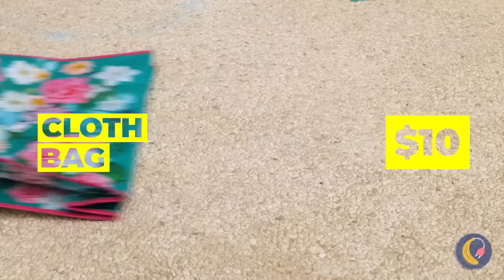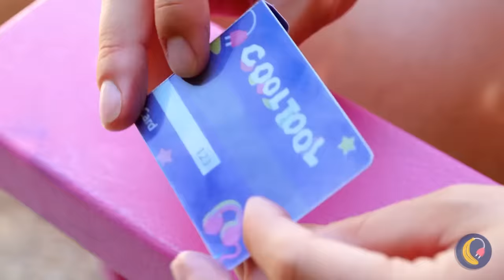Rainbow Pool🐣 *Swimming Pool Hacks and DIY*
Description:
It’s the time to get ready for a hot summer!☀️ Imagine finding yourself near a beautiful pool in the shade of palm trees and no worries... Why not do some crafts and DIY? Let's rescue a Doll together and add some fun to that Pool!🌴

Timestamps :
0:00 Let’s find her / Doll
0:15 Rainbow Airbed/ Balloon
0:28 Want some Sand Duckies? / Snowball Maker
0:59 Just add water / Skeleton
1:21 Unusual decoration / Body Silicone
1:37 Look up! / Swimming cap
1:45 DIY sunglasses/ Scotch Tape
2:32 Can be a colorful jewelry too / Tampons
3:08 Funny Crocodile / Pool Noodles
3:30 Water balloon madness / Self-sealing water balloons
4:14 Handy treat holder/ Toilet seat
4:36 High slippers / Pop-it
4:58 Fill it with water / Water ball
5:56 Sunscreen Dispenser / Ken doll
6:34 Refreshing food delivery / Floor fan
7:12 Wobble even in water/ Rocking toys
7:27 Pool decoration / Plant leaves
8:18 Smashed ice cream / Oreo Original
8:53 Giant cocktail / Marmalade and soda